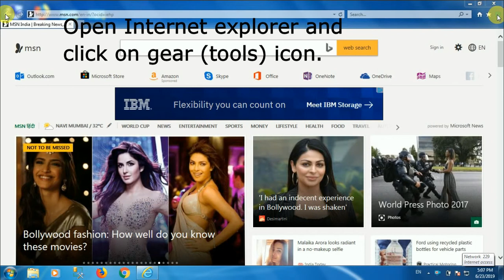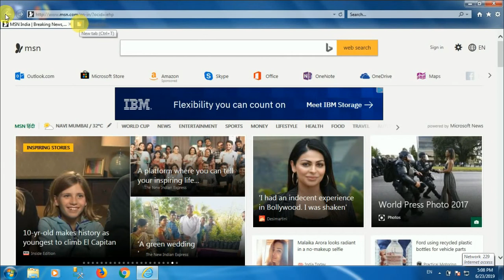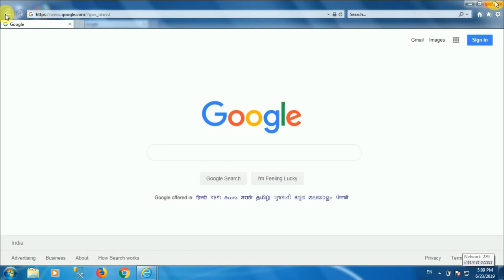How to change default search engine in Internet Explorer ?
How to change default search engine in Internet Explorer browser, search engine in ie

My channel is all about how to do internet and programming things. Aim of my channel is to share knowledge across the world.